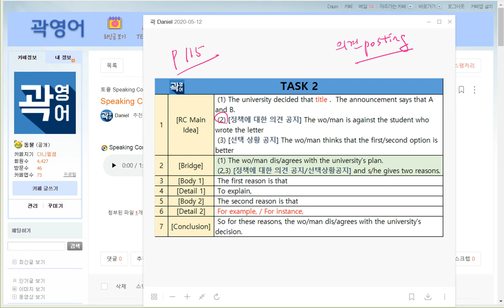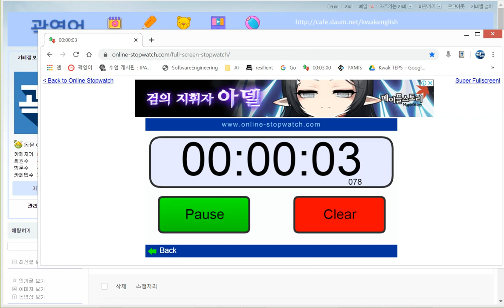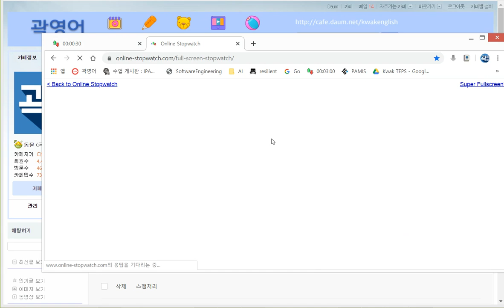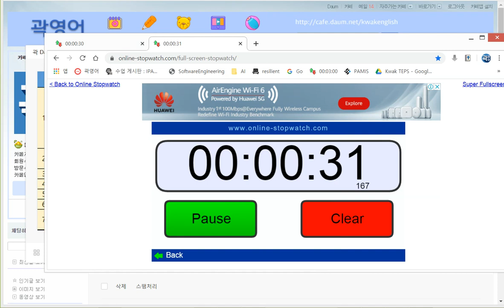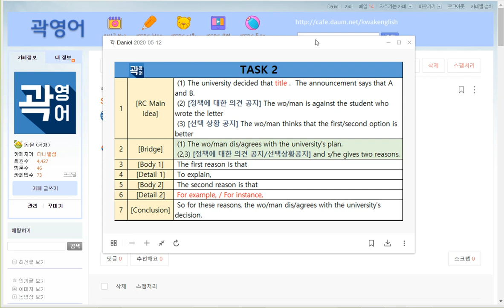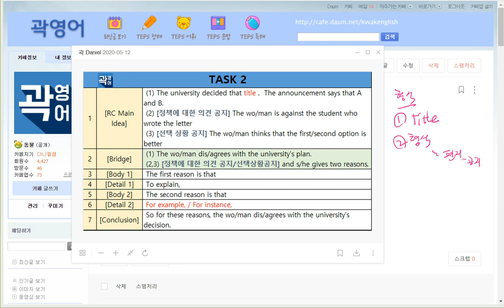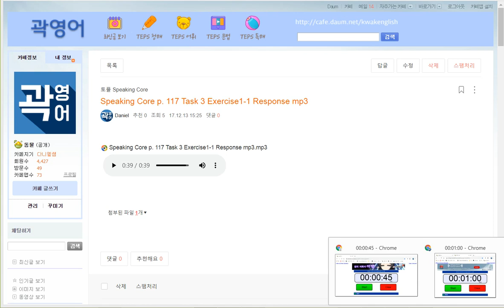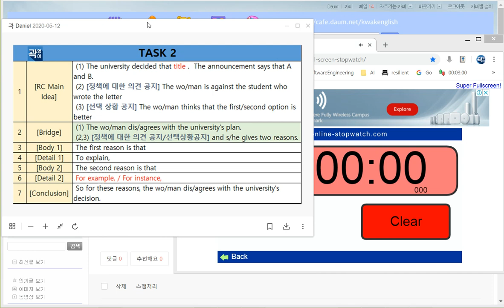토플 스피킹 코어 Task2 Unit 5 정책에 대한 공지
토플 마스터 트레이너 다니엘 선생님의 토플 스피킹 강의
곽영어